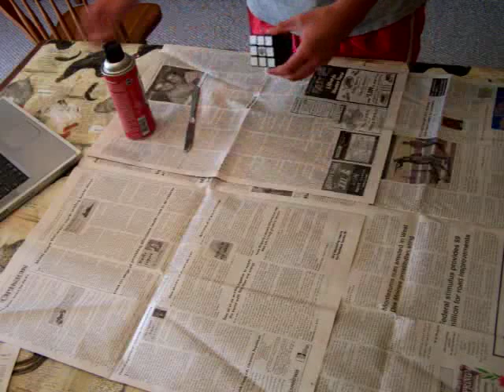Lubrication of a Rubik's Icon Cube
I lubricate my Rubik's Icon Cube with CRC Heavy Duty Silicon.

Time= 6:48.70